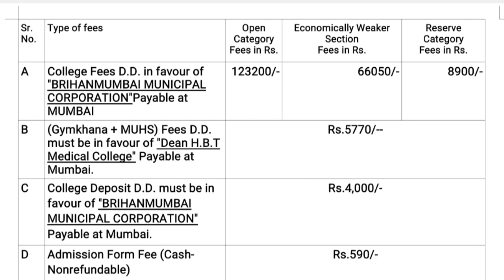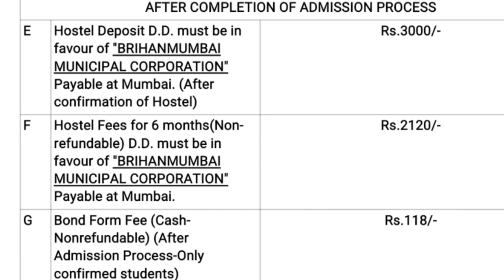HBTMC fee Structure | MBBS | Hbt medical College Mumbai | Cooper medical | Jagdish Patel | fees